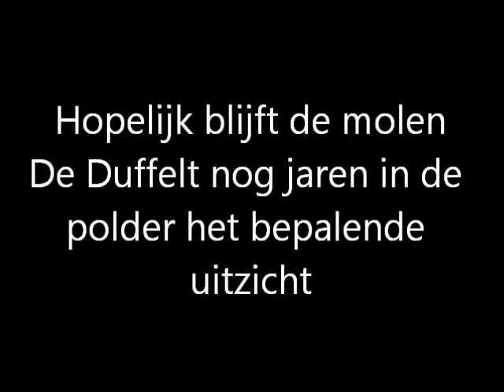14 Mei 2011 Heropening Molen De Duffelt - Spreker de Heer Rikken.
Rubriek datum in Google: whmgipman